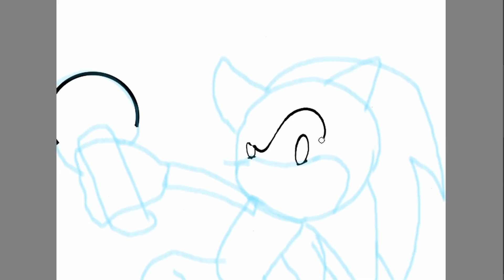Sonic SpeedPaint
The application I use is called Krita. You can get it for free on their official

As always, thanks again for watching and let me know what video I should do next. :)